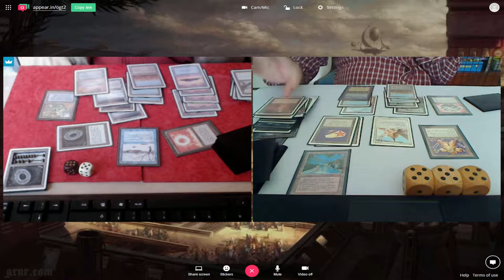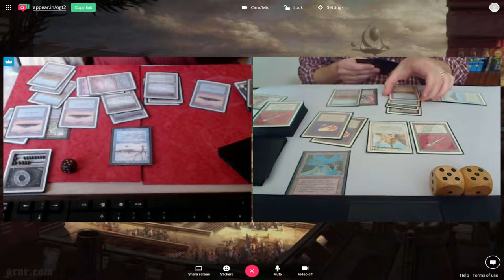OGT2 Gael (ctrl-Millstone) vs DFB (Animate Balance) & Pelham Bleu (Creature Control) + DFB vs Pelham